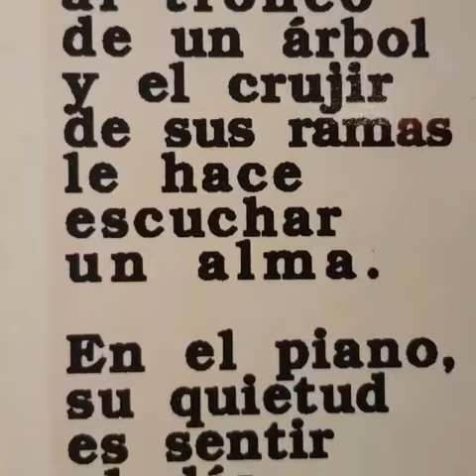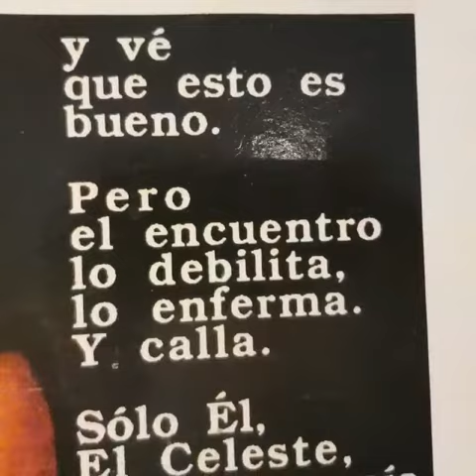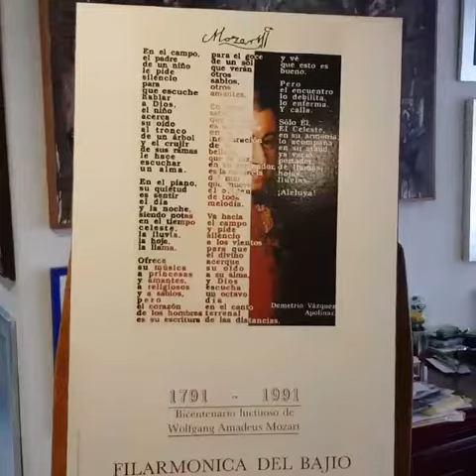Dyma EZBAN: Mozart (poema)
cartel editado por la FILARMÓNICA DEL BAJÍO y diseñado por Crissanto Frías, conteniendo el poema MOZART, de Dyma EZBAN. Este cartel se difundió profusamente por todo el Estado de Guanajuato en 1991, en ocasión del bicentenaro luctuoso de Mozart.